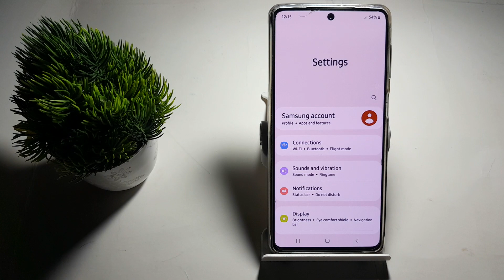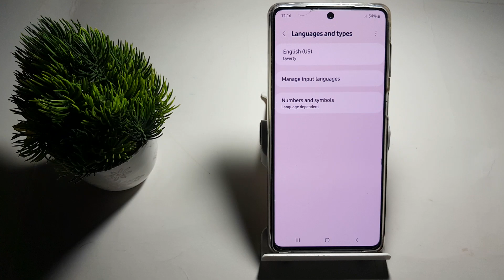how to default number and symbols in Samsung Galaxy m52 5G